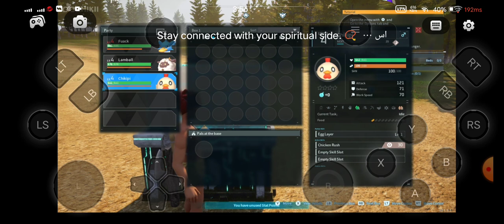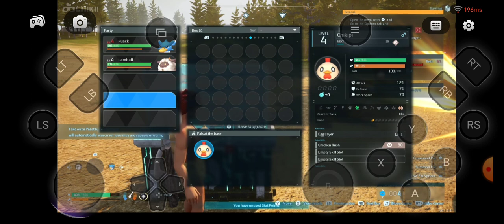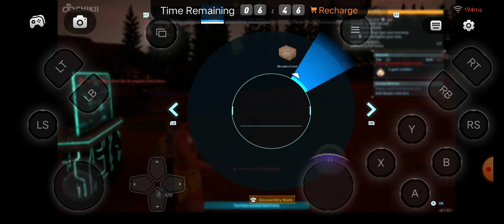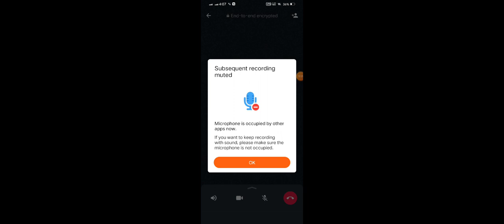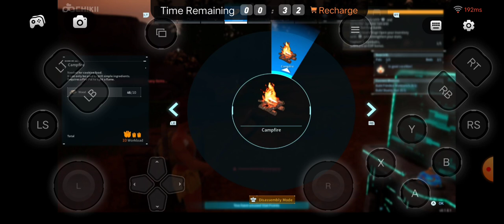Let collet some bosses in plaworld